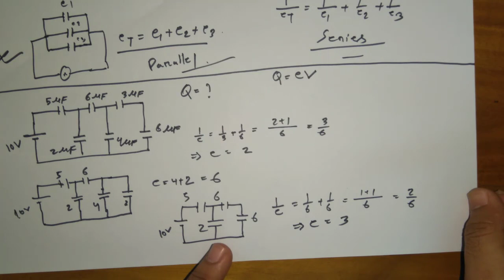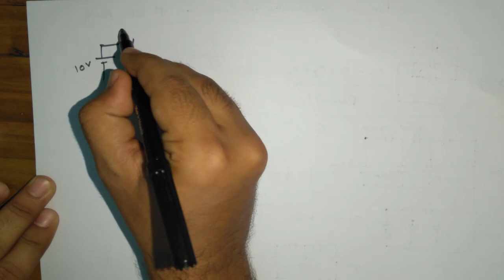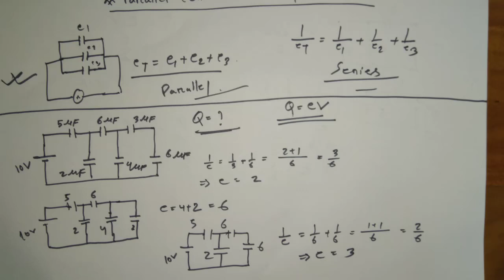Parallel Connection of Capacitor With Math in bangla||ক্যাপাসিটর এর প্যারালাল কানেকশন ||Part 03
Capacitors in parallel

Capacitors, like other electrical elements, can be connected to other elements either in series or in parallel. Sometimes it is useful to connect several capacitors in parallel in order to make a functional block such as the one in the figure. In such cases, it is important to know the equivalent capacitance of the parallel connection block. This article will focus on analyzing the parallel connection of capacitors and possible applications for such circuits.Applications
Capacitors are devices used to store electrical energy in the form of electrical charge. By connecting several capacitors in parallel, the resulting circuit is able to store more energy since the equivalent capacitance is the sum of individual capacitances of all capacitors involved. This effect is used in some applications.

DC power supplies
One example are DC supplies which sometimes use several parallel capacitors in order to better filter the output signal and eliminate the AC ripple. By using this approach, it is possible to use smaller capacitors that have superior ripple characteristics while obtaining higher capacitance values.

Higher capacitance values
There are some applications which simply require capacitance values which are much higher than commercially available capacitors are able to offer. Capacitor banks are used in such applications. One example are capacitor banks used for power factor correction with inductive loads. Another example are energy storage capacitor banks which are announced for use in automotive industry, namely KERS (Kinetic Energy Recovery System) used for regenerative braking in large vehicles such as trams, as well as hybrid cars.

Pulsed loads
One high magnetic field laboratory powers the world’s most powerful magnet capable of delivering a magnetic field of almost 100 teslas by storing energy in a capacitor bank. The stored energy is released through a magnetic coil in a very short amount of time, generating a very powerful magnetic field.

In any case, capacitor banks can reach very high capacitance values. By using several supercapacitors connected in parallel, capacitances of several tens of kilofarads are feasible, especially bearing in mind that supercapacitors are capable of achieving capacitance values of over 2000 farads.

Design restrictions
When connecting capacitors in parallel, there are some points to keep in mind. One is that the maximum rated voltage of a parallel connection of capacitors is only as high as the lowest voltage rating of all the capacitors used in the system. Thus, if several capacitors rated at 500V are connected in parallel to a capacitor rated at 100V, the maximum voltage rating of the complete system is only 100V, since the same voltage is applied to all capacitors in the parallel circuit.

Safety
Another point to keep in mind is that capacitor banks can be dangerous due to the amount of energy stored and the fact that capacitors are able to release the stored energy in a very short amount of time. This stored energy is sometimes efficient to cause serious injuries or damage to electrical wiring and devices if shorted out by accident.